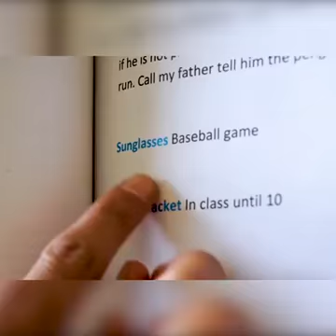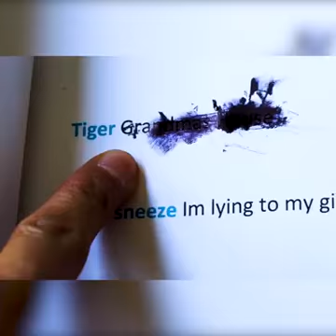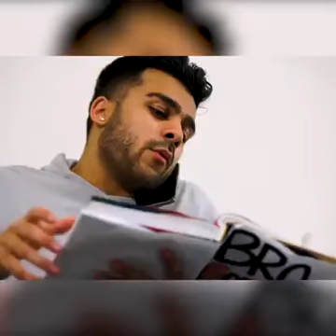The book of lies